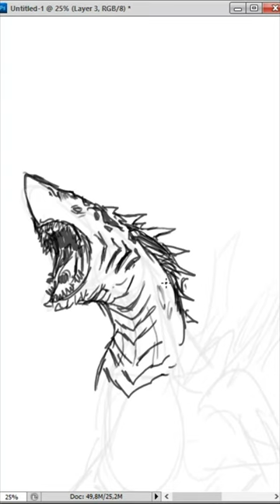How to Draw an Dragon 3 Sketch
Hi everyone!
In this video i'll be showing you how to drawing Dragon 3 in photoshop, and please let me know if you have any request, question or comments.

You are welcome to download the file from the following links if you want to use them for practice.

Video Chapters:
00:00 Intro
00:06 Digital Drawing Process
00:50 Result Sketch a Dragon 3